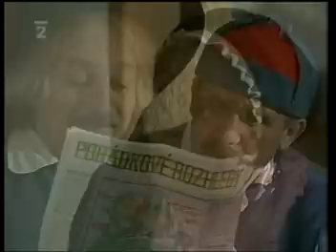O chytrém Honzovi (1985) TV pohádka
Režie: Ludvík Ráža
Hudba: Jaroslav Uhlíř
Hrají: Petr Nárožný, Jitka Molavcová, Laďka Kozderková, Dagmar Patrasová, Ljuba Krbová, Josef Dvořák, Pavel Trávníček, Oldřich Vízner, Jiří Krampol a Ivana Andrlová